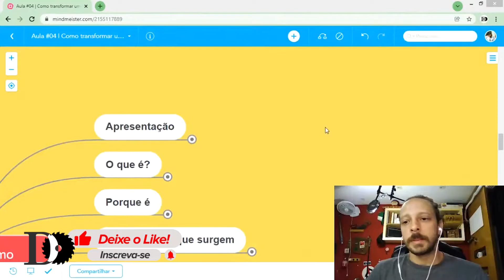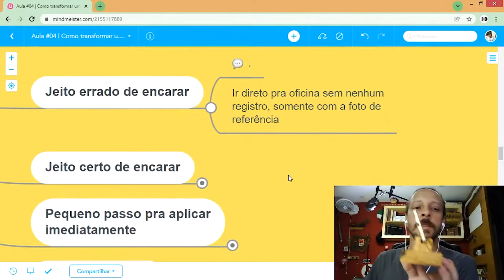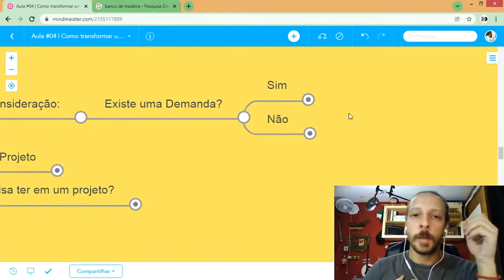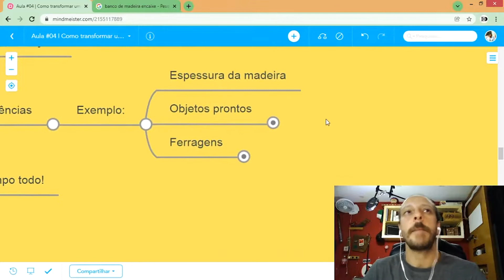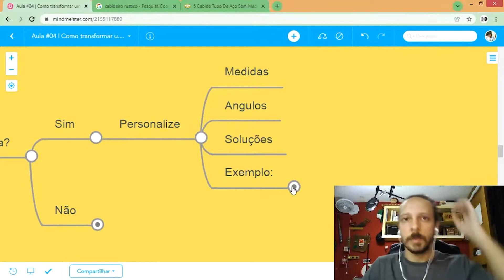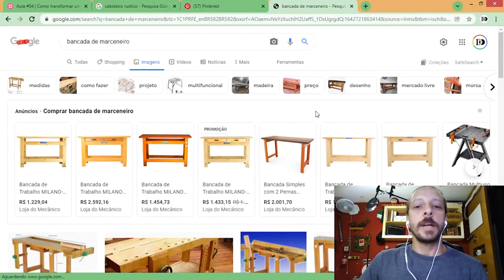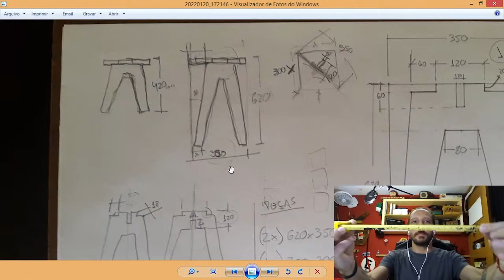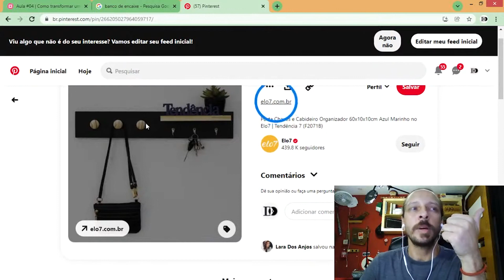Como transformar a SUA IDEIA num OBJETO de Marcenaria? | PARTE 1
As pessoas me falam que tem muitas ideias, mas que não sabem como tira-las do papel. Se você é uma delas, assista esse vídeo!